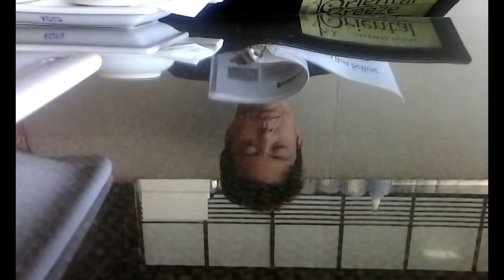Helperboy - His Heart and the Sea